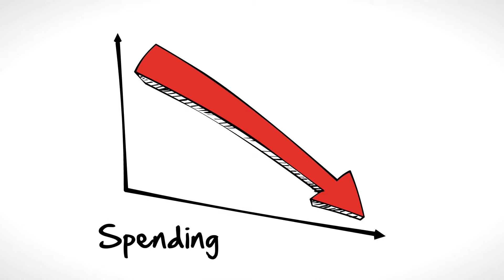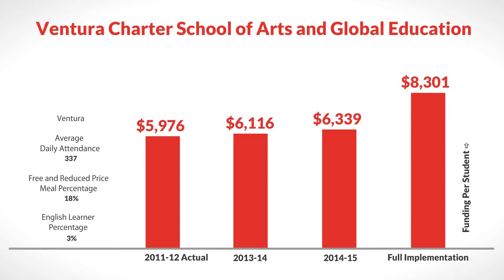LCFF for Ventura Charter School of Arts and Global Education